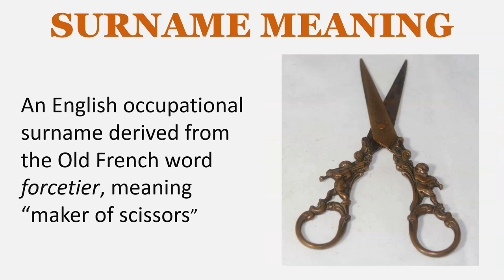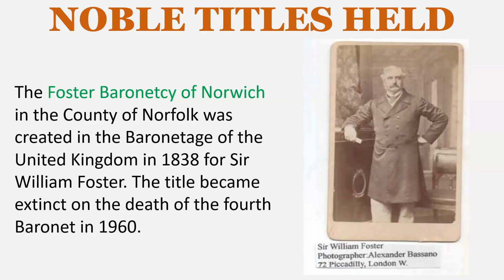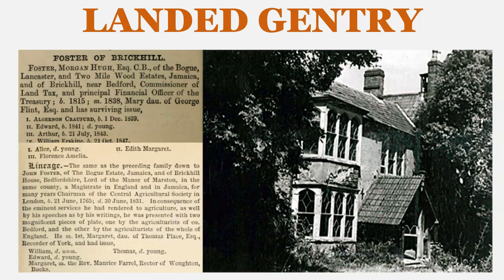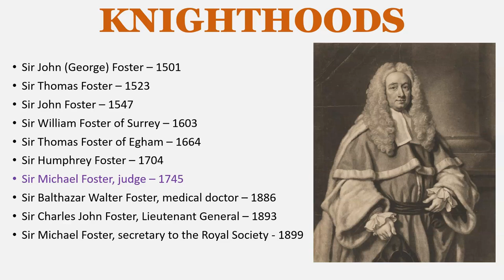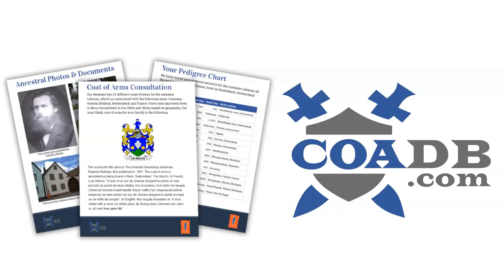Foster Surname History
SURNAME MEANING
An English variant of the surname Forster, which is an occupational name for someone who worked in a Forest

An English occupational surname derived from the Old French word forcetier, meaning “maker of scissors”

An English variant of the surname Fewster,  from Anglo-Norman French word fu(y)ster, meaning “maker of saddletrees’

John Foster (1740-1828) was an Anglo-Irish politician who served as Chancellor of the Exchequer of Ireland and the Speaker of the Irish House of Commons and was raised to the peerage of the United Kingdom in 1821 as Baron Oriel of Ferrard in the County of Louth.

The Foster Baronetcy of Glyde Court in the County of Louth was created in the Baronetage of the United Kingdom in 1831 for the diplomat Sir Augustus Foster. The title became extinct on the death of the fourth Baronet in 1947.

The Foster Baronetcy of Norwich in the County of Norfolk was created in the Baronetage of the United Kingdom in 1838 for Sir William Foster. The title became extinct on the death of the fourth Baronet in 1960.

LANDED GENTRY
Foster of Apley Park, co. Salop, England
Foster of Pontlands, co. Essex, England
Foster of Clewer Manor, Windsor, co. Berkshire, England
Foster of Kempstone, co. Bedford, England
Foster of Brickhill, co. Bedford, England
Foster of Horton-in-Ribblesdale, co. Yorkshire, England
Foster of Wadsworth Banks, co. Yorkshire, England
Foster of Ballymascanlan House, co. Louth, Ireland

KNIGHTHOODS
Sir John (George) Foster – 1501
Sir Thomas Foster – 1523
Sir John Foster – 1547
Sir William Foster of Surrey – 1603
Sir Thomas Foster of Egham – 1664
Sir Humphrey Foster – 1704
Sir Michael Foster, judge – 1745
Sir Balthazar Walter Foster, medical doctor – 1886
Sir Charles John Foster, Lieutenant General – 1893
Sir Michael Foster, secretary to the Royal Society - 1899

NOTABLES
Sarah Jane Foster (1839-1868) was an educator of newly-freed blacks in Martinsburg, West Virginia, one of many northern volunteers who travelled south to aid and teach freedmen following the American Civil War

William Foster D.D. (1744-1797) was a Church of Ireland bishop

Charles Finch Foster (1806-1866) Banker, merchant and Mayor of Cambridge

Henry Foster (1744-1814), Vicar of Clerkenwell

James Foster (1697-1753), nonconformist minister

John Foster (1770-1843), Baptist minister and essayist

Dodshon Foster (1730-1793), English merchant and slave trader

EARLY SETTLERS
Samuel Foster – New England – 1619
John Foster – Virginia – 1623
John Foster – Virginia – 1624
Thomas Foster – New England – 1634
William Foster – Virginia – 1634
Bennet Foster – Nova Scotia – 1750
Edward Foster – Nova Scotia – 1750
Patrick Foster – Nova Scotia – 1750